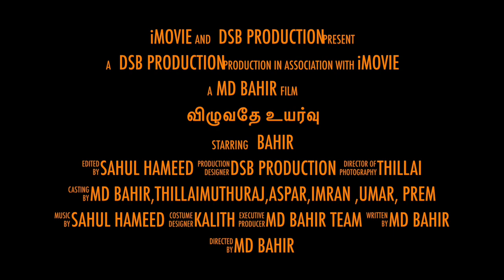viluvathey uyarvu - trailer | DSB PRODUCTION | 2023 | MD Bahir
short film - viluvathey uyarvu
channel - DSP PRODUCTION
WRITTEN AND DIRECTED BY :MOHAMED BAHIR

CAST:|MOHAMED BAHIR|THILLAIMUTHURAJ|ASPAR|IMRAN|UMAR|PREM|SAHUL HAMEED|
AND OUR TEAM

this trailer is mentioned dared to motivate